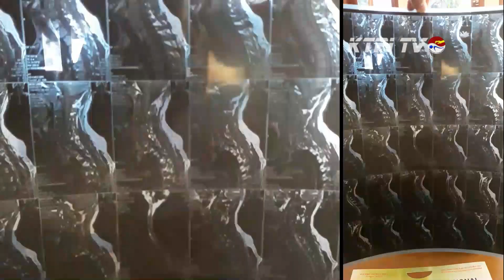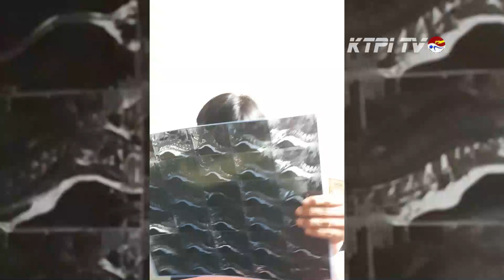Terapi Pasien Leher Miring atau Syaraf Kejepit yang sangat parah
Terapi dan Testimoni Pasien Leher Miring atau Syaraf Kejepit yang sangat parah Bersama: Ustadz Abdurachman